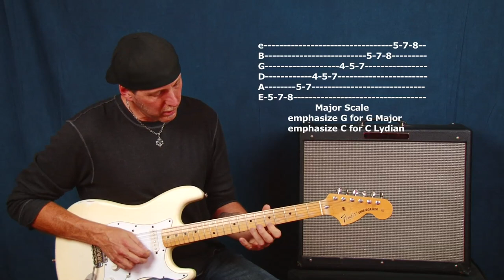Melodic lesson Soloing secrets for lead electric guitar improv jam modal playing made easy pt3